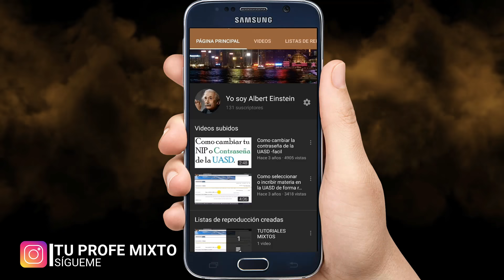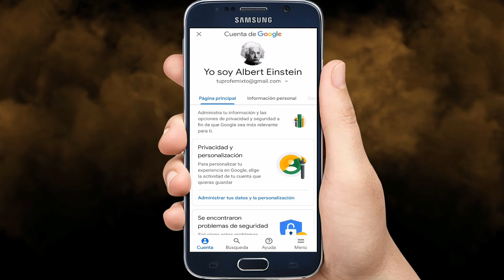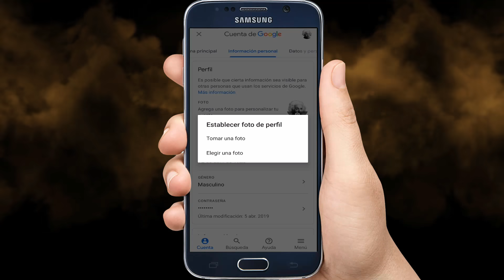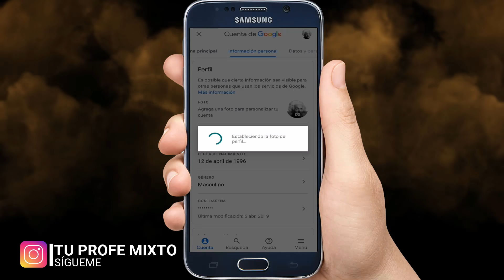Como CAMBIAR tu FOTO de perfil en YOUTUBE fácil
🧠 Hola que tal clase en el vídeo de hoy, les voy a enseñar  a como cambiar la foto de perfil de youtube de una forma muy fácil y en menos de 2 minutos.

Otro método🔻
Para cambiar tu foto de perfil de youtube también puedes entrar a google desde tu android, buscar google support, y dar clic sobre tu cuenta de google, entrar en cambiar foto y elegir tu nueva imagen de youtube.
💻 Links del tutorial🔻
💾 Guía para búsqueda
➜Como cambiar la foto de perfil de mi canal
➜Como poner la foto de perfil de mi canal de YouTube
➜Cambiar la foto de perfil de mi canal de YouTube
➜ Como poner perfil en mi canal de YouTube 2020
➜ Poner foto de perfil en YouTube 2020.